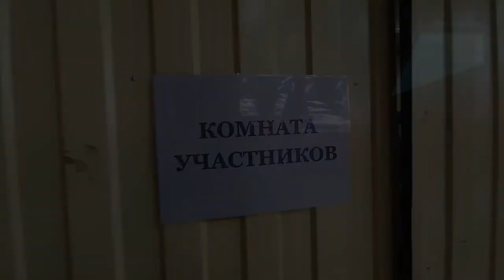Выпускники колледжей и техникумов региона сдают демонстрационные экзамены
В Тульской области проводится государственная итоговая аттестация с использованием демонстрационного экзамена

Аттестация проходит в рамках регионального проекта «Молодые профессионалы» национального проекта «Образование».

На базе учреждений среднего профессионального образования подготовлены 25 площадок по различным направлениям.

Такую аттестацию пройдут 309 человек, которые продемонстрируют свои знания и навыки по 11 различным компетенциям.

В случае успешной сдачи экзаменов выпускники получат Skills Passport – документ, отражающий уровень компетенции выпускника в соответствии со стандартами WorldSkills Russia.

Для  безопасности студентов и сотрудников, проводится термометрия, соблюдается социальная дистанция.

Каждый участник, находящийся на площадке проведения демонстрационного экзамена, обеспечен индивидуальными средствами защиты (медицинскими масками и одноразовыми перчатками).